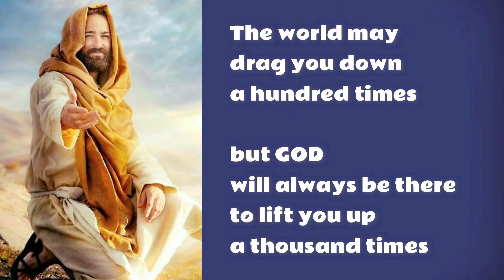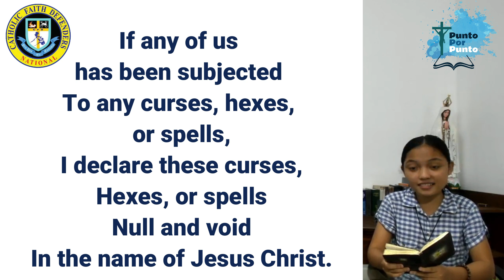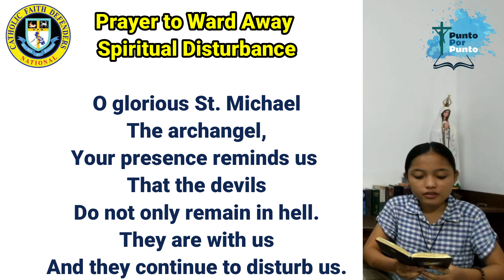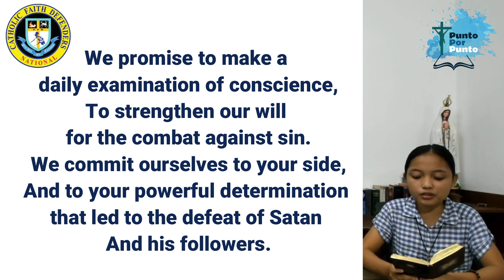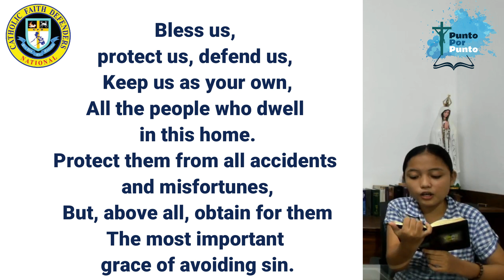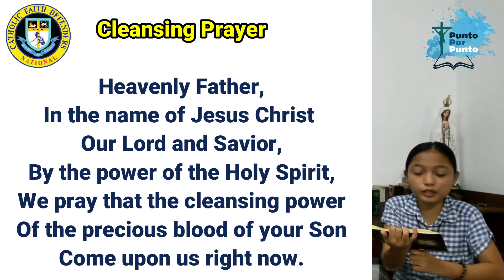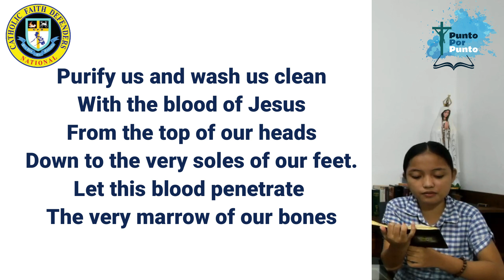EP 135 l Paano natin paalisin ang Nuno sa Punso na hindi tayo mapahamak sa kanilang mga kamay?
Magandang araw mga kapuntos!

Come and be enlightened mga Kapuntos!

Fr. Darwin A. Gitgano discusses suggested topics and questions from our friends.

Rhea Carido
Bro. Edgar Laugan

ACCOUNT NAME: DARWIN GITGANO
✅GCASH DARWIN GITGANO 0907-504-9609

Go Team Maria!